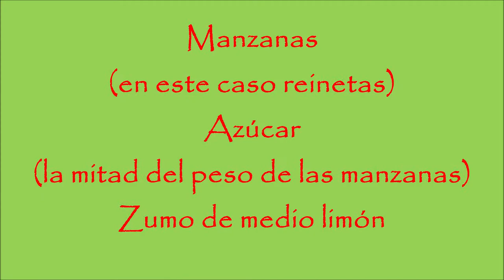CÓMO HACER MERMELADA DE MAANZANA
Manzanas reineta.
Después de peladas y quitarles las pepitas, ha quedado 1 kg.
Azucar, 1/2 kg (la mitad en peso que la fruta)